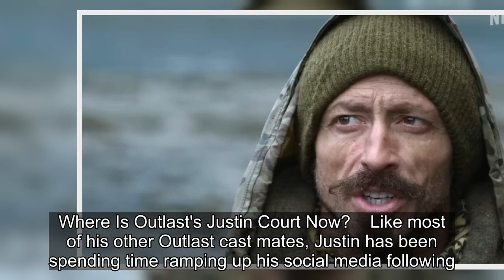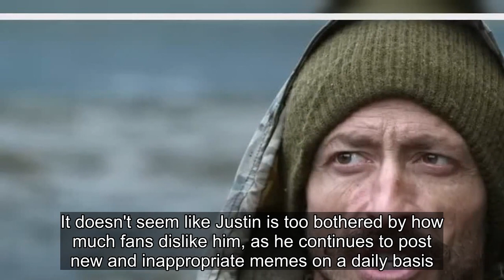What Happened To Justin Court After Outlast Season 1